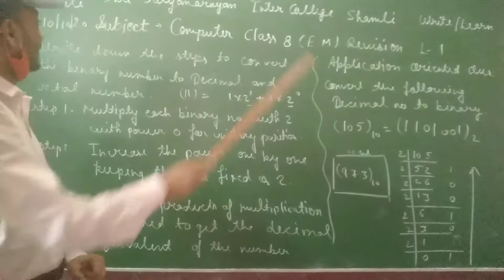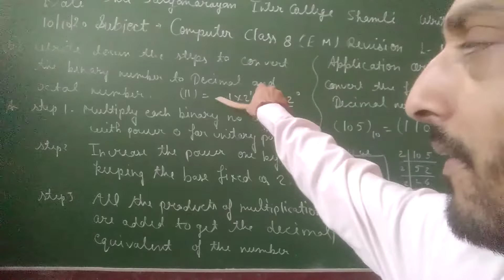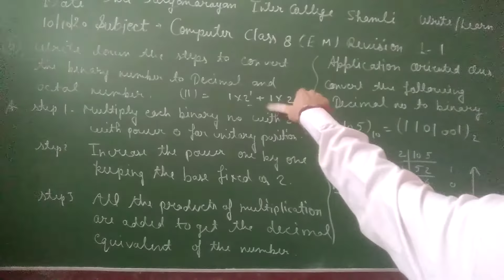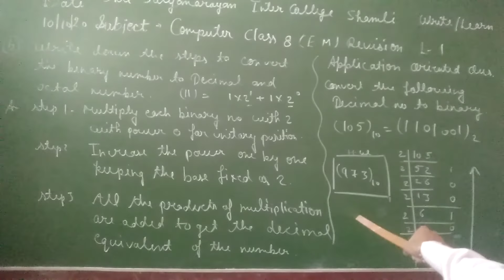computer class8EM 10.10.20